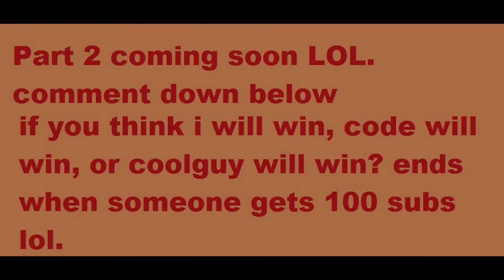PlaPlaPlayer6 VS code VS coolguy (the race to 100 subs) part 1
random thing i made
thanks lucas xD